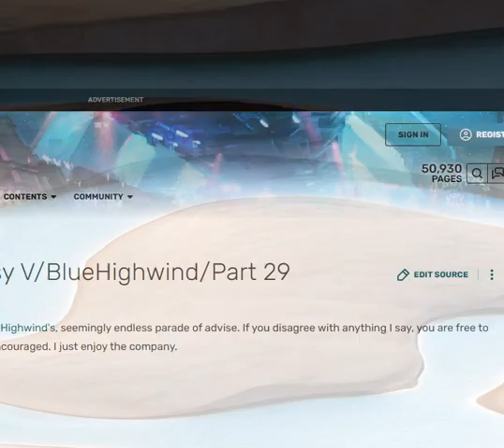Let's Play DK2: Diddy Kong's Quest (SNES) 3 - I'm a Snakeeee!!!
We end up meeting a bouncy snake as we climb to the top of the ship where we fight our first boss. The next level looks like it's going to be a hot one.